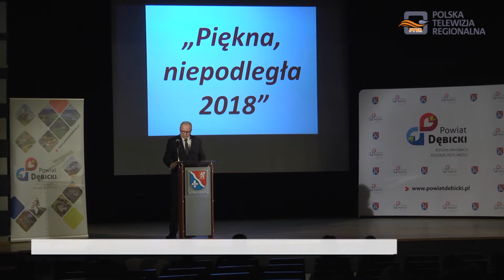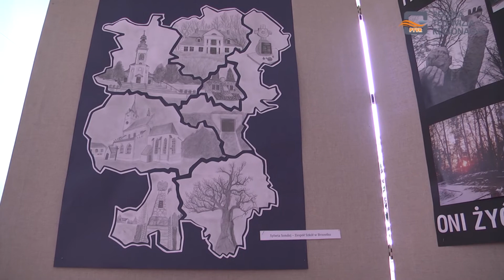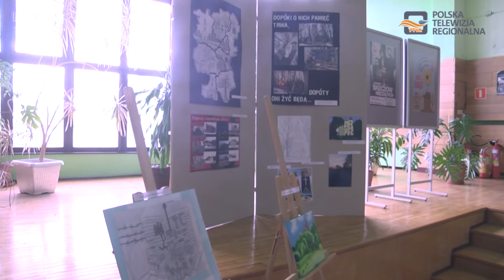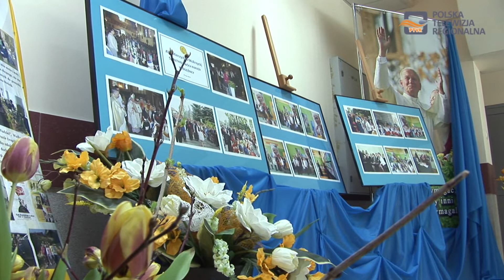Magazyn Miejski Dębica 11.04.2018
1. Kolejna firma wybuduje fabrykę na terenie Specjalnej Strefy Ekonomicznej w Pustkowie – Strachowie
2. Historyczna sesja w Domu Kultury "Kosmos"
3. IV Memoriał Pływacki imienia Jana Pawła II